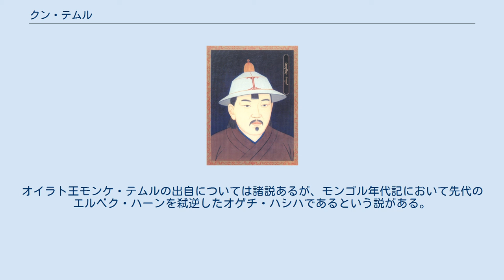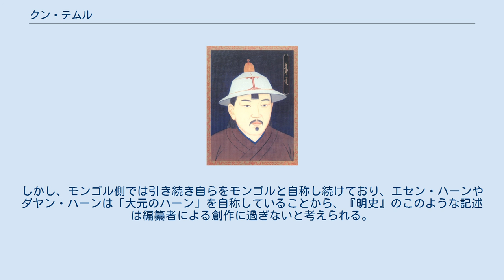クン・テムル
クン・テムル（モンゴル語: Гүнтөмөр/Kün temür、 ᠭᠦᠨ ᠲᠡᠮᠦᠷ）は、モンゴル帝国の第21代（北元としては第7代）皇帝（大ハーン）。
モンゴルの年代記『黄金史綱』ではトゴーン（Toγoγan）、『恒河の流れ』ではコケ・テムル（Köke temür）とも表記される。
 また、モンゴル年代記以外では漢文史料の『明実録』で坤帖木児、ティムール朝で編纂されたペルシア語史料ではکن تیمور(Kun tīmūr)と表記される。
 クン・テムルの出自について、『蒙古源流』を始めとするモンゴル年代記は先代のエルベク・ハーンの子とし、ティムール朝で編纂されたペルシア語史料はアリクブケ家の人間であると記す。
但し『蒙古源流』が伝えるクン・テムル前後の系図は信憑性が低いため、クン・テムルがエルベクの息子であることを疑問視する説もある。
 モンゴル年代記によると、卯年(1399年)に先代ハーンであるエルベクが殺害された後、ハーン位に即いたという。
 1400年(建文2年/洪武33年)には燕王朱棣(後の永楽帝)が靖難の役の最中、「韃靼可汗クン・テムル(坤帖木児)」と「オイラト(瓦剌)王モンケ・テムル(猛哥帖木児)」に使者を派遣した。
オイラト王モンケ・テムルの出自については諸説あるが、モンゴル年代記において先代のエルベク・ハーンを弑逆したオゲチ・ハシハであるという説がある。
 モンゴル年代記によると、午年(1402年)にクン・テムルは亡くなった。
モンゴル年代記に記述はないが、明朝の記録によると同年に鬼力赤(オルク・テムル・ハーン)が大ハーンに即位している。
 『明史』巻327列伝215外国8「韃靼」には以下のような記述がある。
 而敵自脱古思帖木児後、部帥紛拏、五伝至坤帖木児、咸被弑、不復知帝号。
有鬼力赤者簒立、称可汗、去国号、遂称韃靼云。
 (しかして敵は、トグス・テムルより後部族の統率者間に紛争があり、クン・テムルに至るまで五代の首領は皆殺されて、またその帝号は知られない。
その後、鬼力赤という者があって、位を奪って立ってハーンと称したが、彼は[大元という]国号を使わず、遂に韃靼と称するようになったと言われる。
) — 『明史』巻327列伝215外国8「韃靼」 この記述を基にクン・テムル・ハーンの死後、オルク・テムル・ハーン(鬼力赤)が「大元」から「タタール(韃靼)」に国名を変更したと説明されることもある。
しかし、モンゴル側では引き続き自らをモンゴルと自称し続けており、エセン・ハーンやダヤン・ハーンは「大元のハーン」を自称していることから、『明史』のこのような記述は編纂者による創作に過ぎないと考えられる。